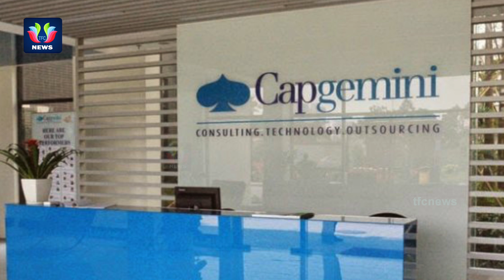IT కంపెనీ లు ఉద్యోగాలకు భారీ కోత | List Of IT Companies Terminating Software Employees | TFC News